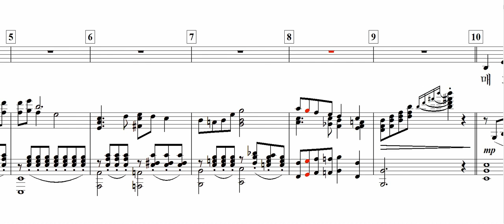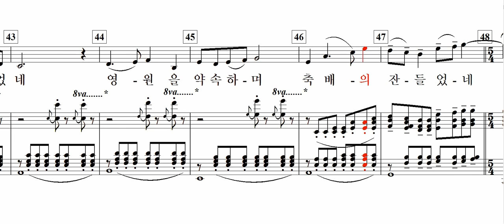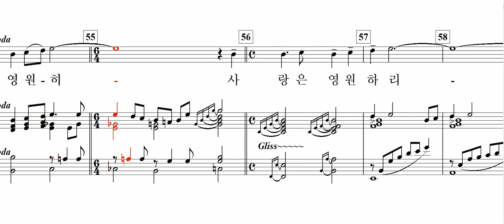축배의 잔(임경희 詩. 변우식 曲)